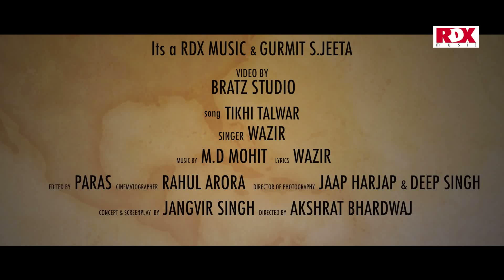Tikhi Talwar : Singer : Wazir | RDX Music Entertainment Co.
RDX Music Gurmeet S. Jeeta Presents